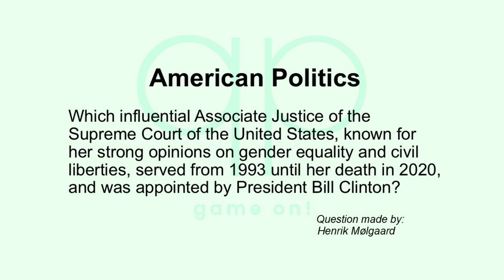Season 203 Day 5 of 14